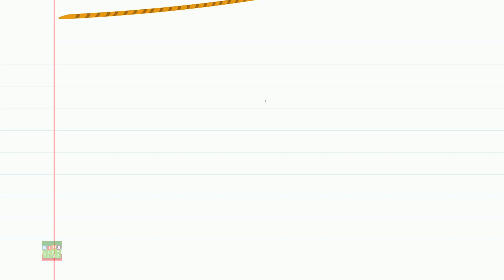Numeri dita famiglia | Canzone per bambini | Cartoni animati | Filastrocche italiane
Kids Play Time Italiano ti porta il migliore animato canzoni dei cartoni animati per bambini e neonati con animazione e musica creative per imparare e cantare insieme.